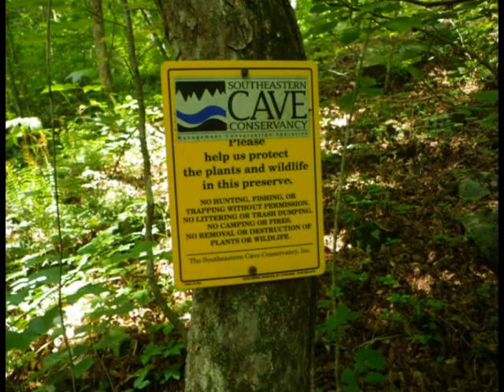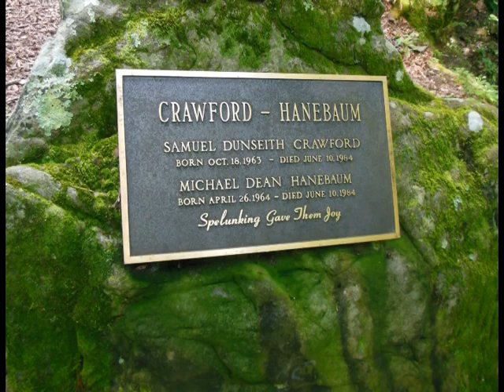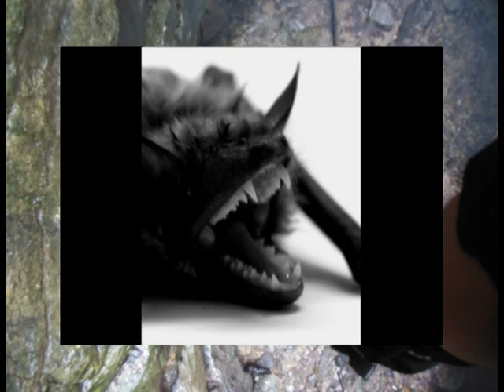Pangaea Vertical Caving Systems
Pangaea Vertical Caving Systems promotional video. Made at Valhalla, a 227 foot deep pit in Scottsboro AL 14 July 2013.